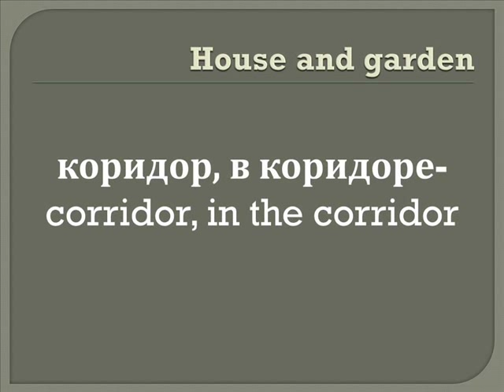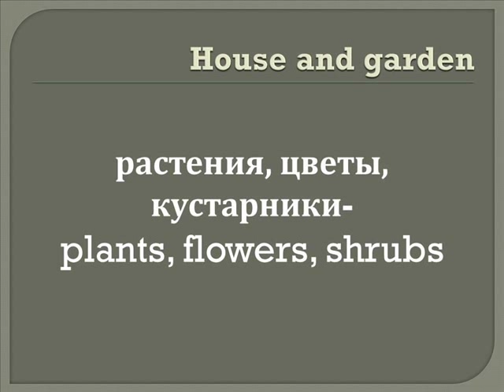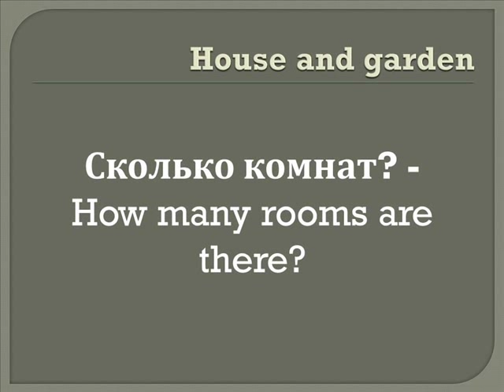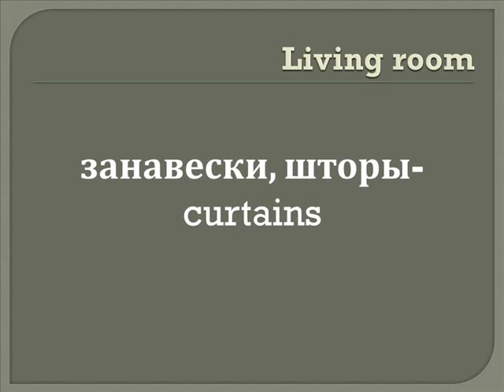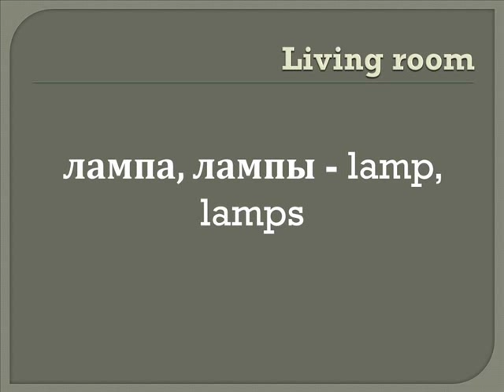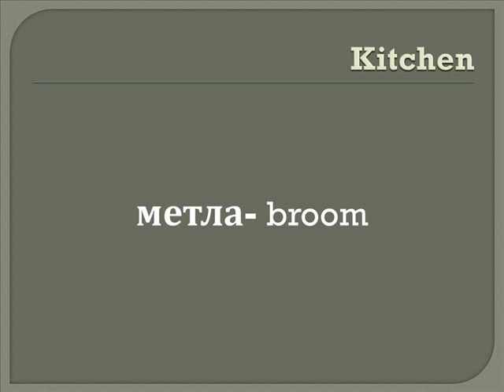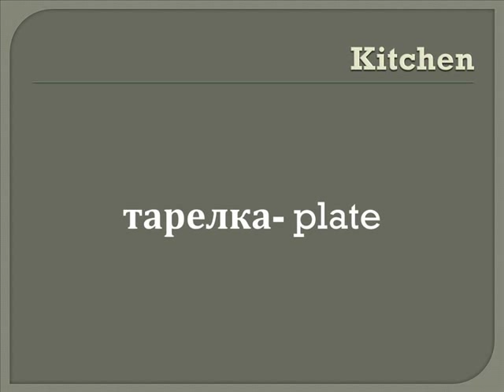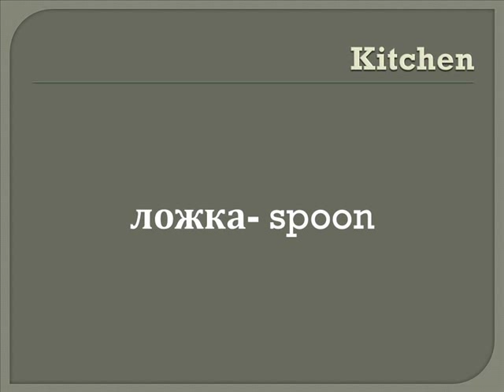The Russian-English Phrase Guide. Part 9 - House, garden and kitchen | Learn Russian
The Russian-English Phrase Guide is intended for the traveller in
Russia as well as for the increasing numbers of Englishspeaking
people living and working in Russia for extended
periods of time. The film provides a guide to basic Russian
expressions, arranged topically and in order of increasing
complexity. Part 9 - House, garden and kitchen.

I have created my own, successful teaching system, which includes a mixture of personally tailored one-on-one lessons (via Skype) with exclusive access to my online learning area.

This contains all the resources you need to succeed, including audio files, videos and workbooks.  Everything is designed to fit together so you have everything you need to learn Russian in the most effective way.